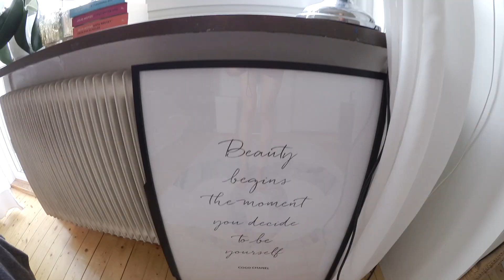VLOGGVECKA | Torsdag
- Intro: Come Back To Me - Urban Cone (Filous Remix)
- Filmar med: Canon Legria Mini X

Kontakta mig?